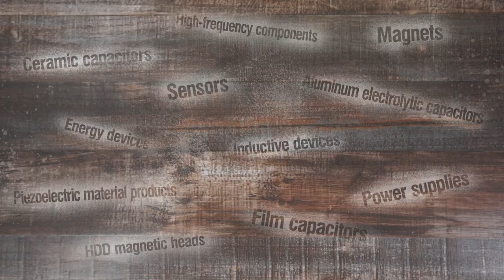【Product Demo】Transparent Conductive Film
TDK developed a new-type transparent conductive film that contributes to conserve and create energy. It has achieved lower resistance and great flexibility, while maintaining high transmittance equivalent to that of ITO films.
About Us:
TDK Corporation is the world's leading electronic components and devices company that has the high magnetics technology from Japan. Founded in 1935.